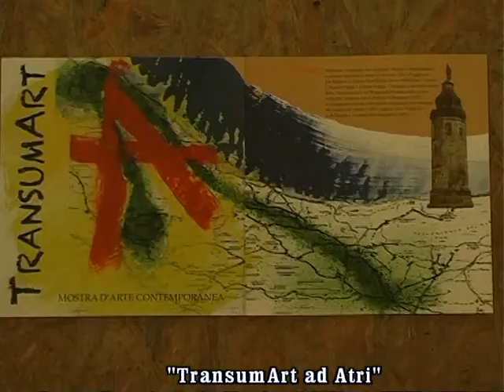servizio "TRANSUMART AD ATRI "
ATRI
servizio di ROSARIO DI BLASIO
riprese FRANCESCO POLACCHINI
montaggio DIEGO PASQUARELLI